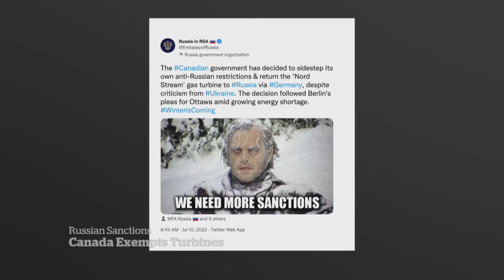Ukraine says Canada returning turbines to Russia ‘unacceptable’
Ukraine is calling on Canada to reverse its “unacceptable” decision to repair and return Russian turbines, but Canadian officials say the move is an attempt to help get oil to Germany.